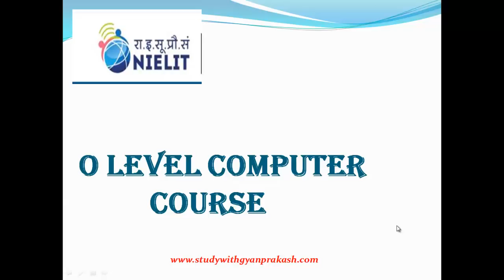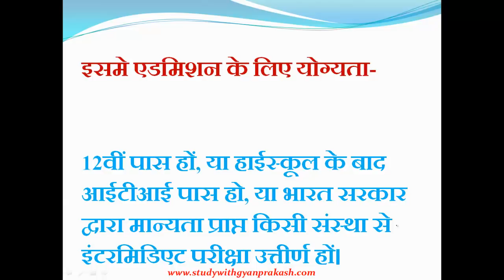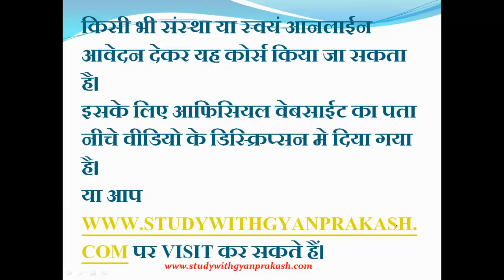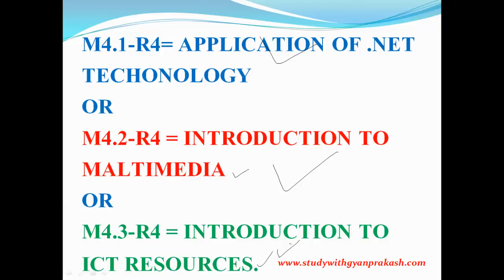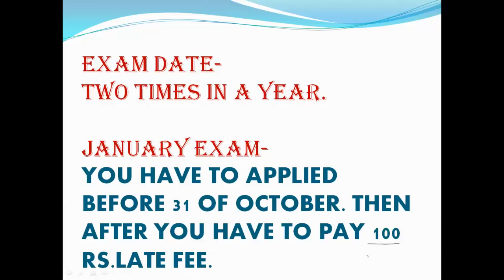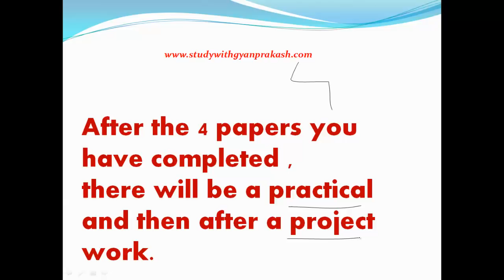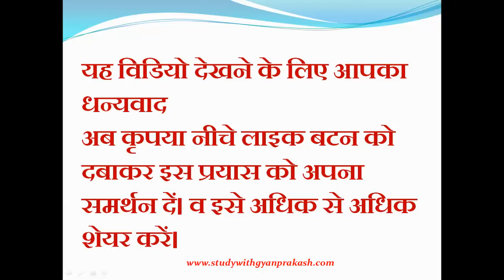NIELIT 'O LEVEL' COMPUTER COURSE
Full information about NIELIT formerly known as DOEACC SOCIETY O LEVEL COMPUTER COURSE, like as admission, fee, o level course duration , o level syllabus and many more questions.

Google plus-